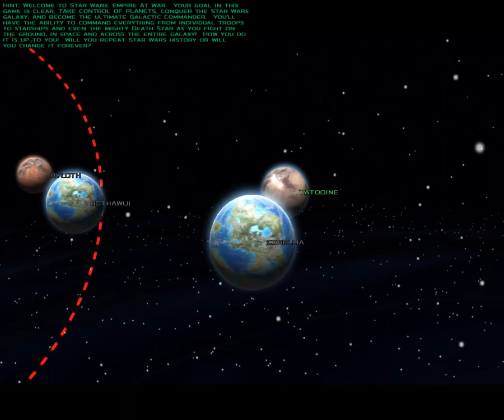Star Wars Empire at war - Tutorial (Első Rész)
Visszatértem az egyik kedvenc játékomhoz. Igazi Nosztalgia ez nekem.